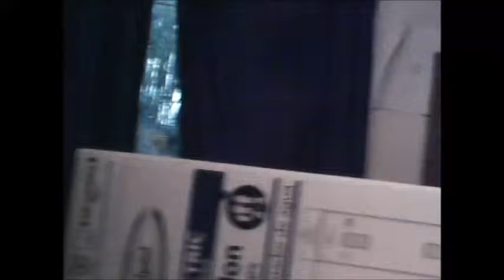SMI Contest!!!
An awesome contest. ENTER NOW!!!